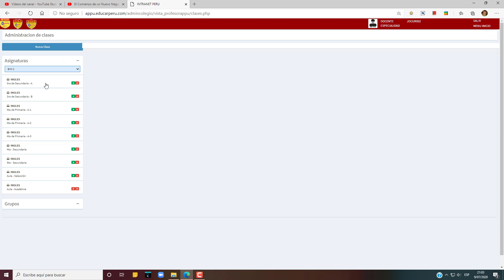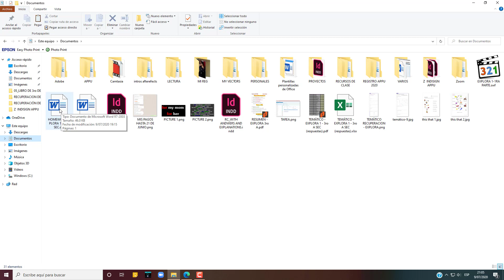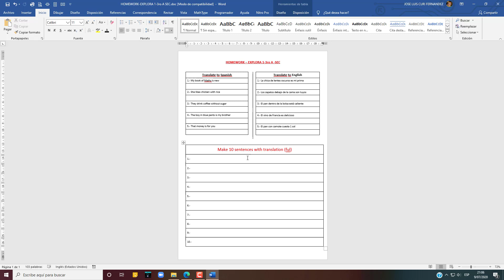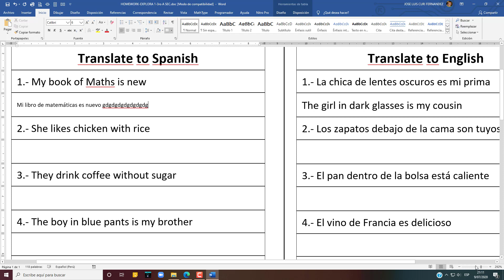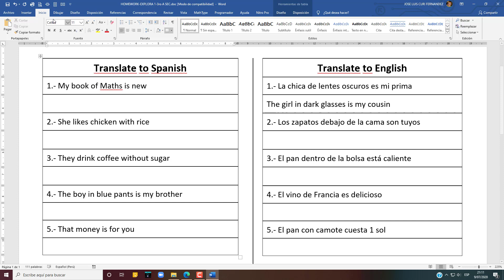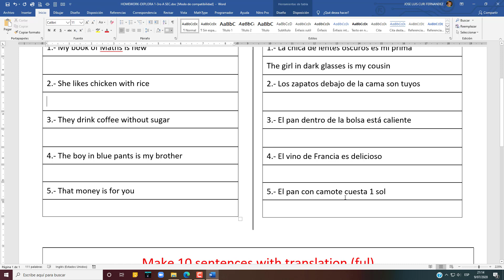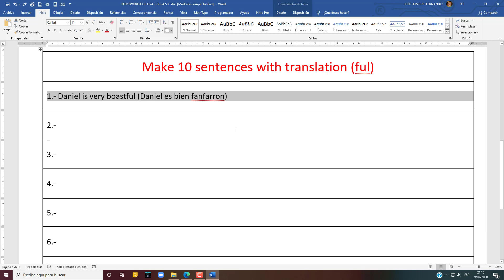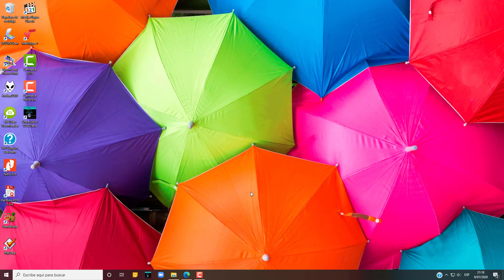COMO HACER LA TAREA DE 3RO SEC